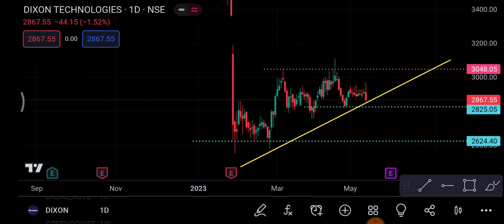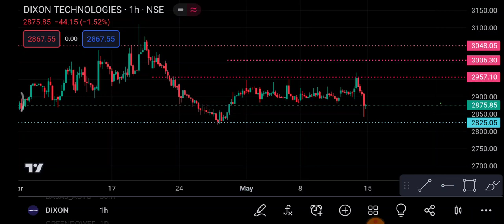Dixon Share 15 May | Dixon Share latest news | Dixon Share price today news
1-) Dixon Share
2-) Dixon share news today
3-) Dixon share latest news
4-) Dixon share price
5-) Dixon share analysis
6-) Dixon share price today